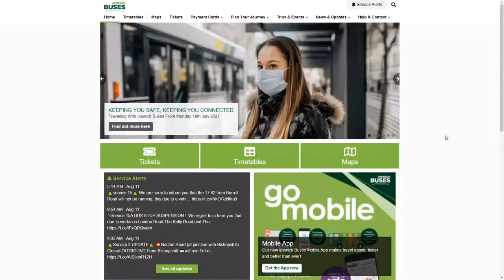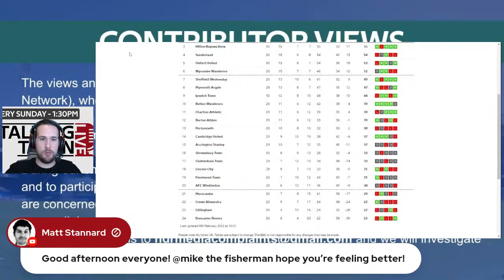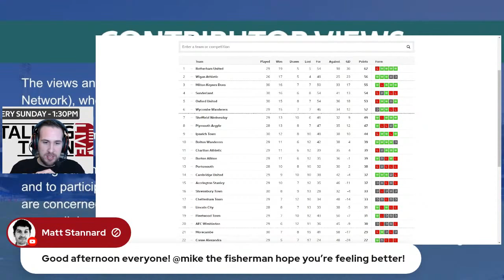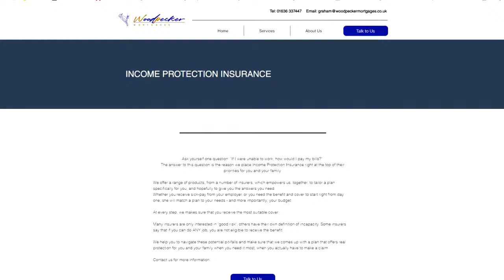Bowling shoe ugly! A win is a win | Ipswich Town F.C Podcast | Talking Town | ITFC 1 v 0 Gillingham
Enjoy what we do? Get Value from our content? Then please consider becoming a YouTube Member. 🔥😎 From as little as £4.99 a month which is around 20p a show with lots more bonus content!!

Join the Talking Town team for fireworks, thrills, and debate as today The Guv is joined by The Hard truth duo Matt Phillips and Richard Moss in addition to YOU, the ITFC fans to continue the discussion and the fallout from Ipswich Town's Latest game To Gillingham.

A game that saw our Ipswich Town team huff puff and turn out a 'bowling shoe ugly' performance BUT a win is a win right? In the end we finished with  1-0 win. Enough to keep the pressure on the top 6 an d see off a well organised Gillingham  A game where Town dominated possession.

 Whatever your opinion have your say on YOUR platform

 With the help of our live chat and live link, we look to break down yesterday's game and discuss the key points